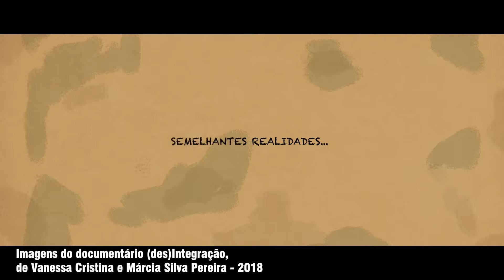Projeto para a Praça Déa Caputo Monachesi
Projeto feito para a disciplina de Projeto em Arquitetura e Urbanismo 1, da Faculdade de Arquitetura e Urbanismo da UFJF.

O projeto prevê a construção de um pavilhão que serviria de mercado e praça de alimentação, a transformação de uma caixa d'água de 1000m² em um centro cultural e a reforma do parquinho, da pista de skate e da quadra poliesportiva.

Bairro Caiçaras, Juiz de Fora/MG

1º semestre de 2019 - Turma A